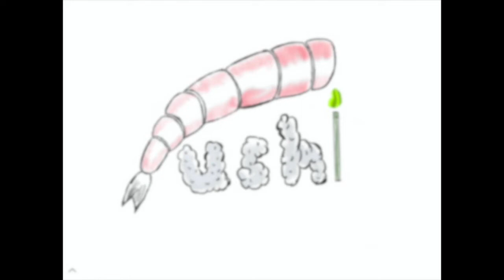Fortnite Diplo Concert (Twitch Recap)